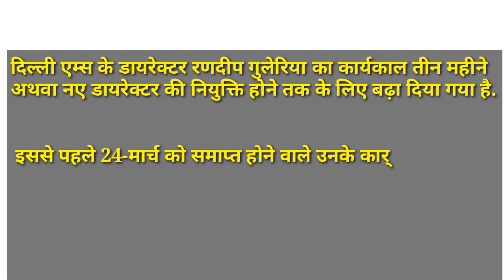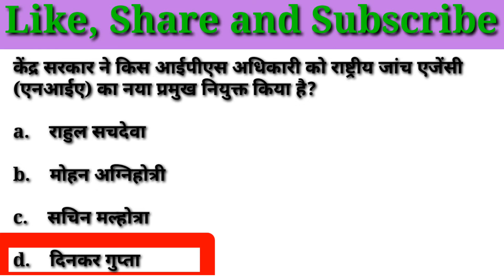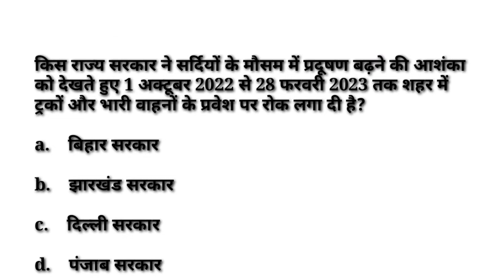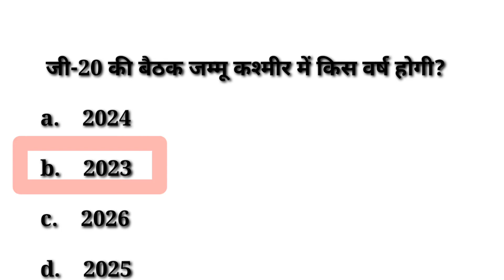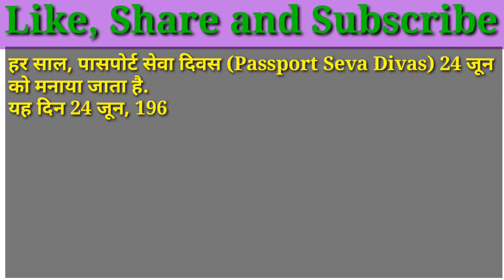Current affairs by Sudheer Shrivastav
Upp,Up SI 2021,YouTube, Young Learner, UPSSSC, Upsssc,VDO,Vdo,Mandi Parishad, Lekhpal Bharti,Railway,NTPC,CUET,
Uppcs, Upsc,UPPCS,UPSC,
SUDHEER SHRIVASTAV ,
Current affairs, Current quiz, Current related issues, Daily news Daily issues, Current Affairs by Sudheer Shrivastav

drishti ias current news
drishti ias gk
drishti ias today's gk
uppsc current affairs 2022 drishti ias